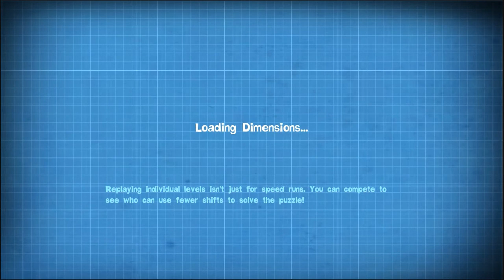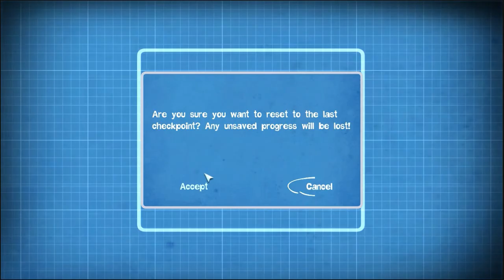Quantum Conundrum! Part 13 (Old & Terrible)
I sense much rage and anger in you, young thinker...